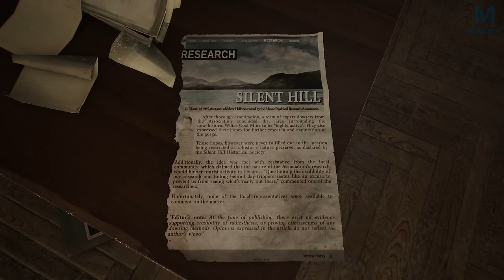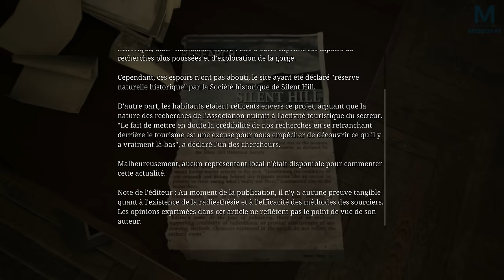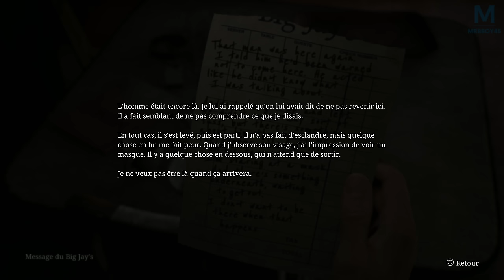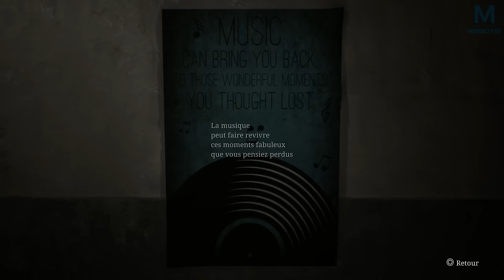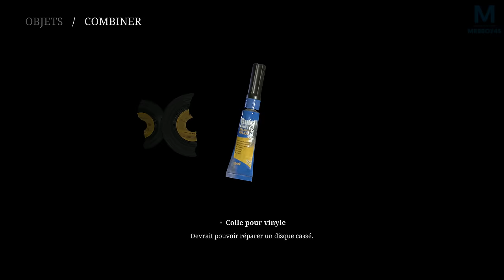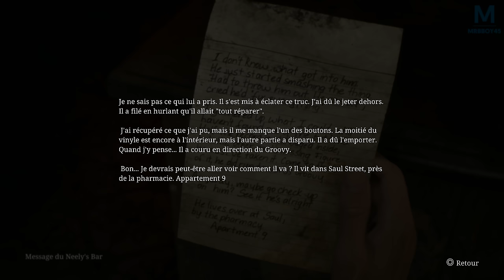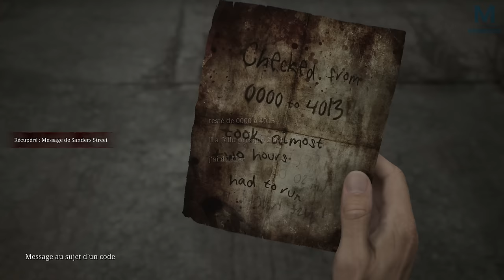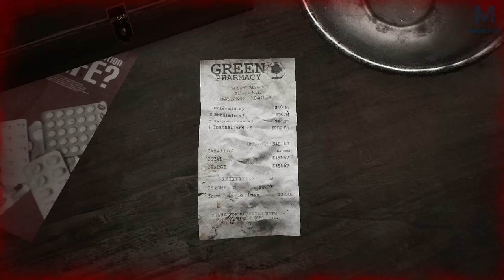SILENT HILL 2 : LES DEUX PARTIES DU VINYLE | Episode 2